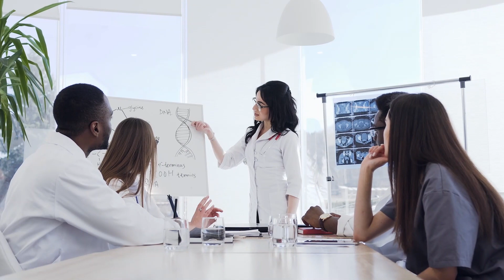ENMU MSN Nursing Program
To learn more about getting your MSN at Eastern New Mexico University, go to ENMU.edu/MSN.